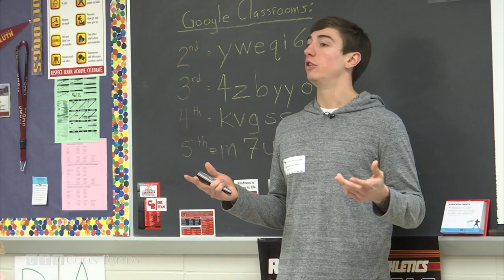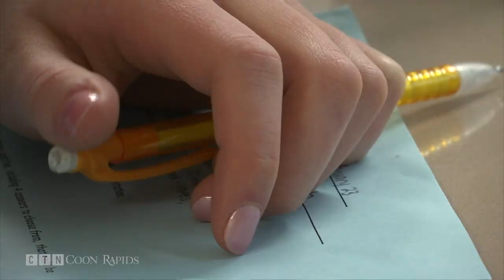Students Get Sobering Lesson from Recovering Addicts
Students at Coon Rapids High School are learning the dangers of drug and alcohol from peers close to their own age. A substance use and prevention program called “Know the Truth” brings real life stories of addiction to the classroom.

“We’re hoping to change that stigma of it’s not going to happen to me. It happens to everyone,” said Know the Truth Presenter Anthony.

Students learn about the very real danger of using drugs, including fentanyl which is now used by drug dealers to lace other drugs.

“Recently eight kids from Forest Lake all overdosed from Xanax. All of them lived but not always will someone be there to save your life,” said Anthony told a classroom of high school students.

Antony says people are often introduced to drugs from someone they trust and saying “No” isn’t easy.

Since 2006, know the Truth as brought presentations like this to over 300,000 students.